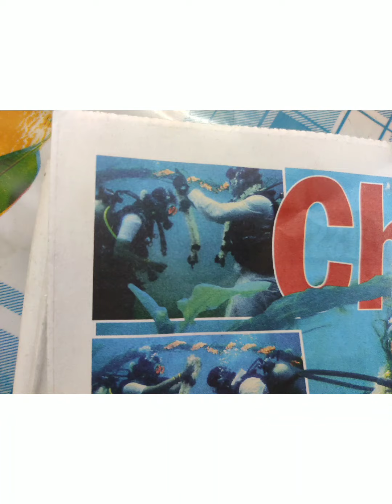Wedding knot Underwater at ECR., Chennai